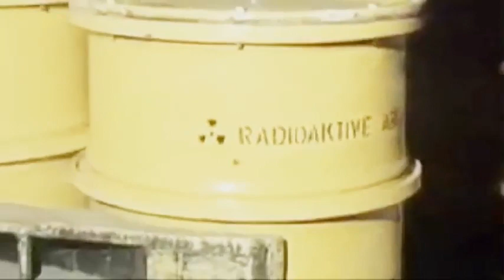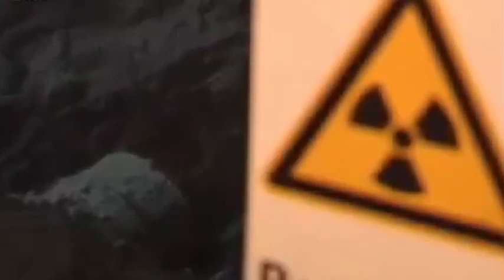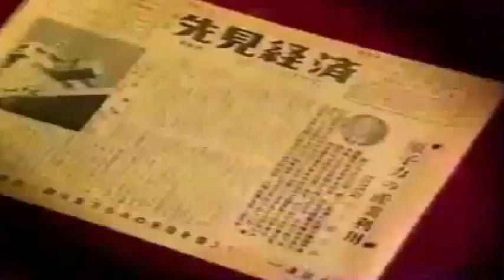分裂「安全な核廃棄物と同居しよう」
「安全な核廃棄物と同居しよう」を含む、分裂「哀愁のチェルノブイリ+２曲」は、EATER onlineにて期間限定の無償ダウンロード配信中！
トップページの「Download」ボタンから進んでダウンロードして下さい。
サウンドデモに『分裂』を！

分裂： 高橋陽海(vo, b) 、山口順(g) 、川合由美子 (p, kbds)、望月孝(dr) 、時岡秀雄（sax)、牛島慶一（sax)、矢沢ズッコ (cho)